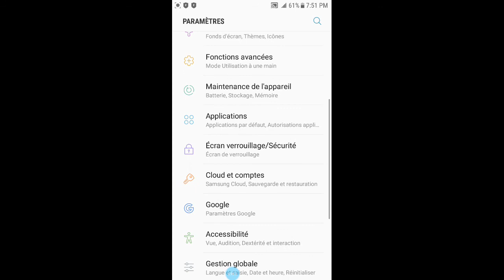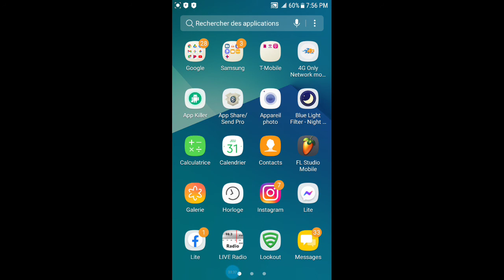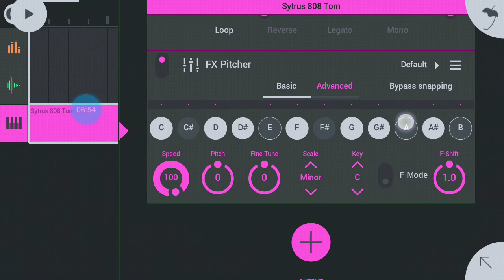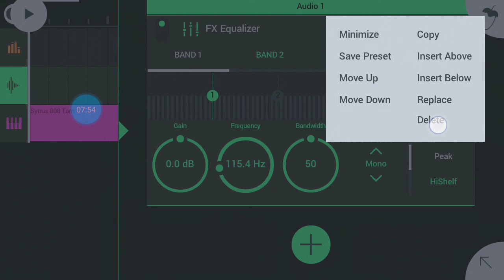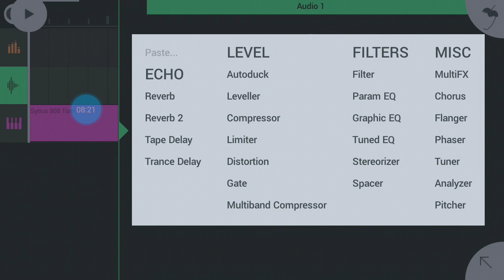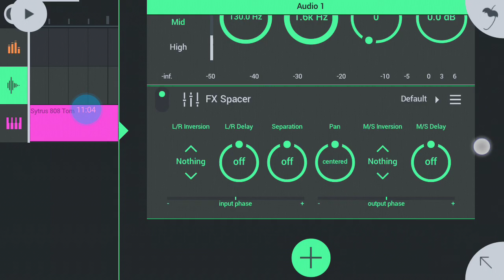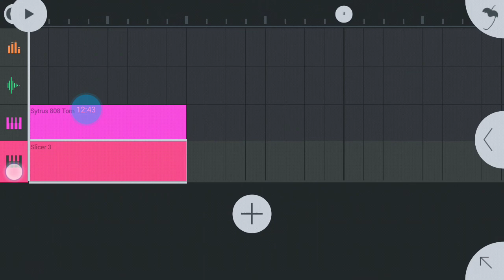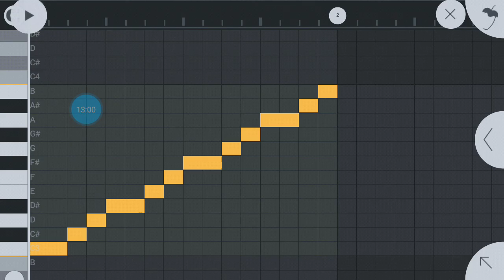FL STUDIO MOBILE kisa ki de nouvo? V:4.0.1g